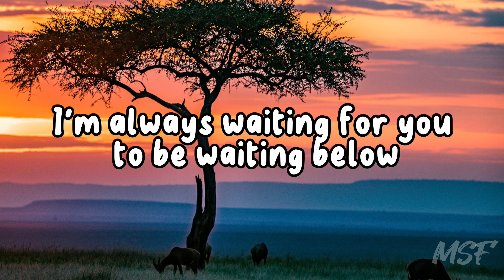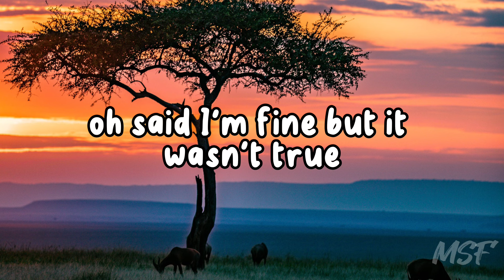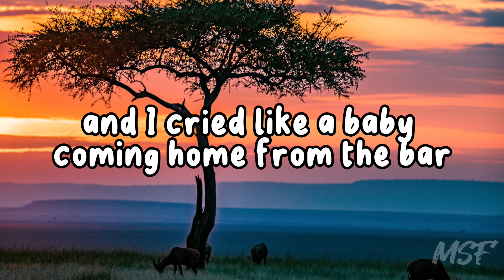Taylor Swift - Cruel Summer (Lyrics)